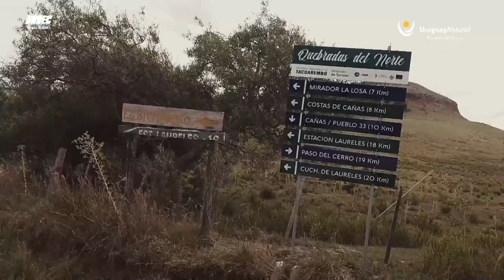El Director de Turismo Marcelo Crespi habla de la variedad de ofertas turísticas para las vacaciones